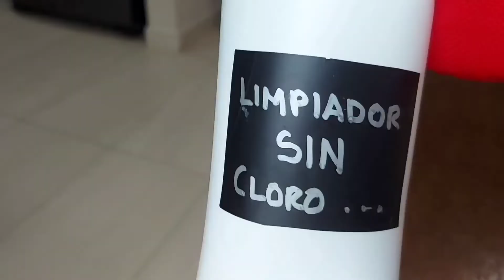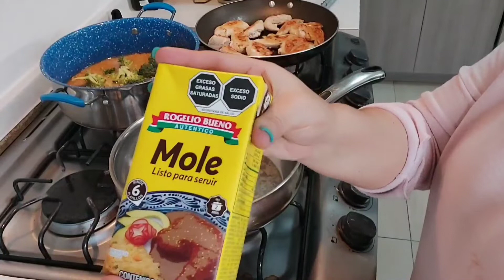🧹🧽Limpieza de primavera, primera parte🌈/Productos de limpieza🧴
💜💜 Hola familia, Dios me los bendiga donde quiera que estén disfrutando sus vacaciones de pascua.

Ya en plena primavera, es momento de limpiar y cambiar el ambiente de nuestra casa, cambiar decoraciones, etc, así que te invito a motivarte a limpiar conmigo. Cómo ves, me acompañas??

Yo te veo muy pronto en otro video, si Dios quiere, hasta entonces todo mi cariño 💜💜 y que Dios te bendiga 🙏🙏